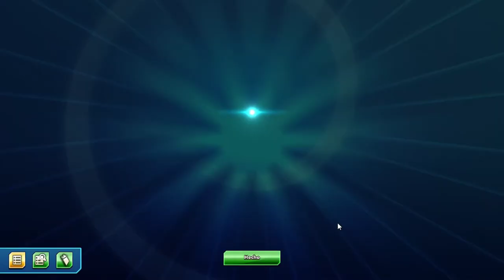Pokémon Online TCG-JCC: el JUEGO de CARTAS EXPLICADO | Análisis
Pues eso, os explico por encima como es el juego de cartas de Pokémon.